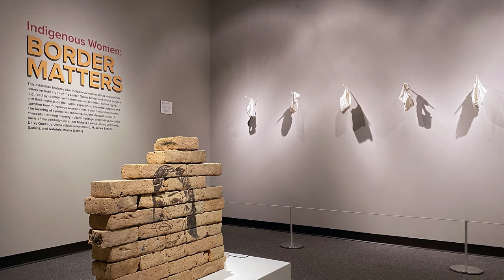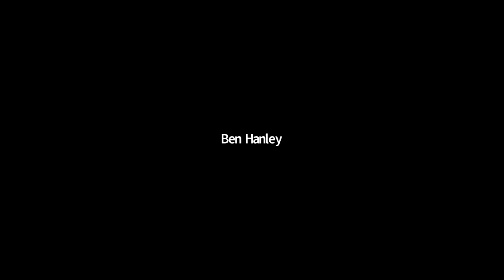Virtual Opening – "Indigenous Women: Border Matters"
The Wheelwright Museum opens its newest exhibition, "Indigenous Women: Border Matters." Meet the artists and learn about their work. Watch a special message from NM Congresswoman Teresa Leger Fernandez. The opening was hosted by Interim Director Jean Higgins and Chief Curator Andrea Hanley (Navajo).